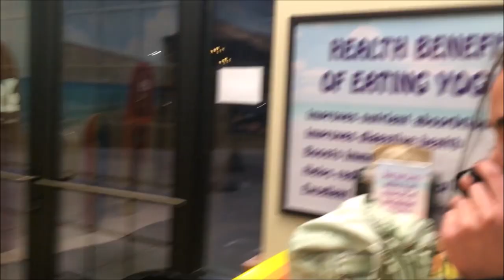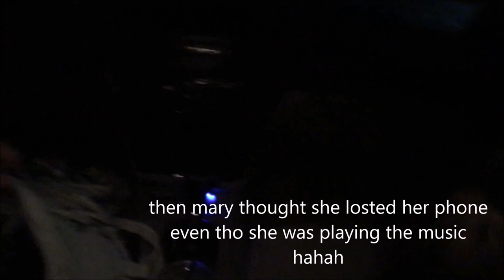Don’t come for us bc we love everyone! [Vlogmas Day 7]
In this video I take you along during my day of being a varsity basketball player! We had some fun with team bonding & everything so enjoyyy

➳Some of my favorite Youtubers: MyLifeAsEva, Bethany Mota, MissRemiAshten, Niki and Gabi, Adelaine Morin, Aspyn Ovard, Marla Catherine, Emma Chamberlain, Tana Mongeau, CloeCouture, Lele Pons, Olivia Jade, Hannah Meloche, Ellie Thumann and AlishaMarie. Make sure to check them out:))